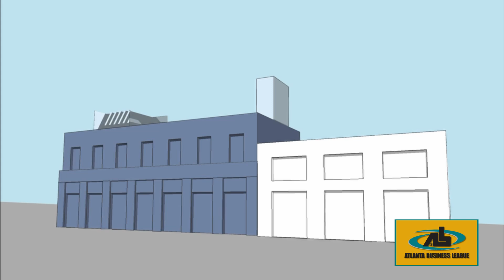2024 ABL CEO HONOREE: Eric Pinckney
THOMAS W. DORTCH, JR. LEADERSHIP AWARD
Erick Pinckney
Legacy Principal
Integral Group, LLC